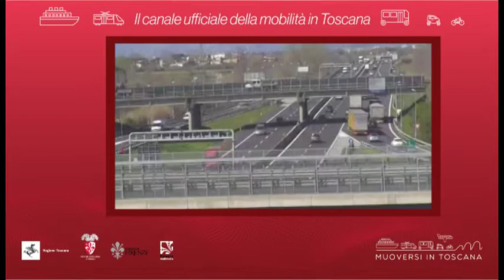Muoversi in Toscana - Edizione delle 10.30 del 4 aprile 2020